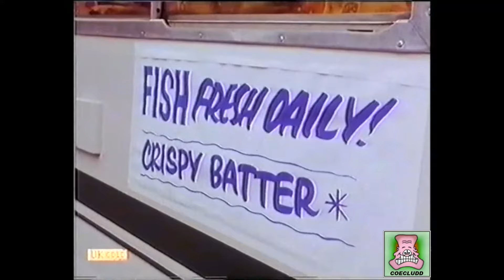UK Candid Camera Classics 🎥 - Fish And Chips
Who will help the Candid Camera crew set up their new chip shop?